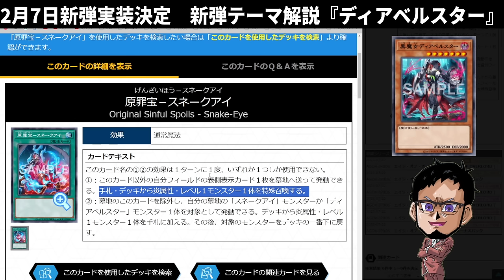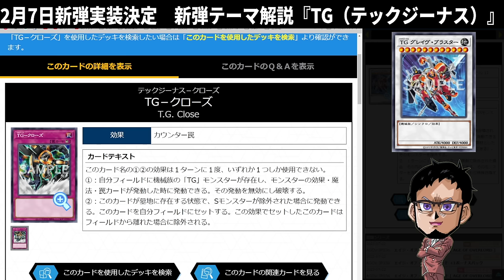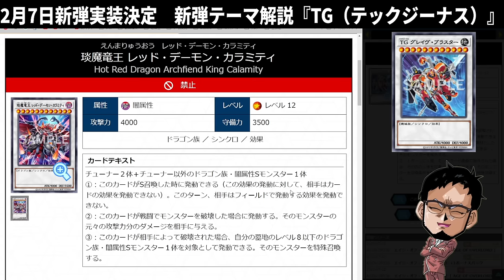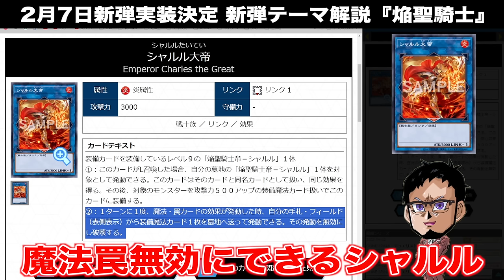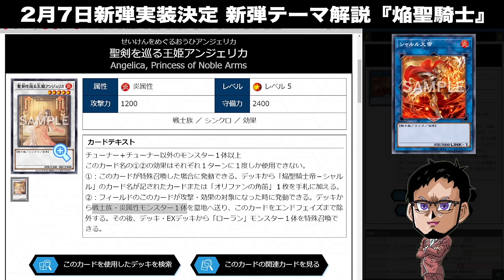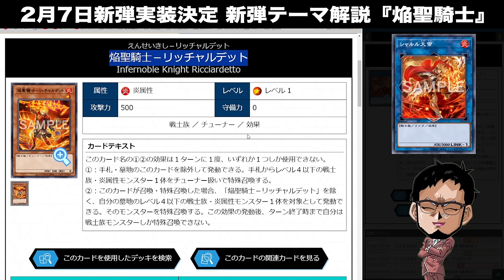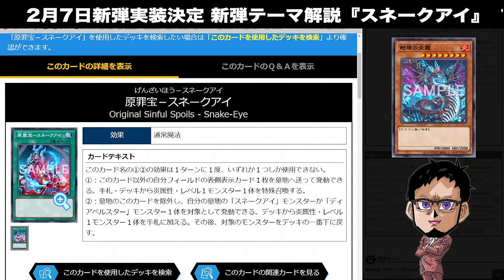【全 力 解 説】新パックで実装されるテーマを、すべて徹底解説してみた『TG・ディアベルスター・スネークアイ・焔聖騎士・シンクロン』【遊戯王マスターデュエル】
【全 力 解 説】
新パックで実装される予定のテーマを
すべて徹底解説してみた！

◆TG
◆ディアベルスター
◆スネークアイ
◆焔聖騎士
◆シンクロン

行くぞ遊星！課金準備オールクリア！

メンバー登録はこちら

コメントに関するお願い

▼イヤホン

▼ライトバー

▼デスクペン

デュエルリンクスおすすめ動画

◆使用楽曲
　　など

【好きなもの】
◆好きなバンド：WANIMA,dustbox,Hi-standard,10-FEETなど
◆好きなアニメ：サマーウォーズ,エヴァ
◆好きな番組：水曜どうでしょう,仮面ライダークウガ
◆好きな漫画：宇宙兄弟,弱虫ペダル,福本伸行作品
◆好きな映画：MI,,ボーンシリーズ,アイアンマン
◆好きなゲーム：ワンピースグランドバトル,遊戯王DL,遊戯王MD